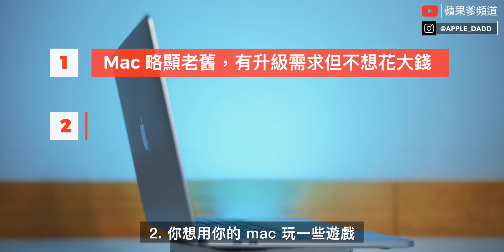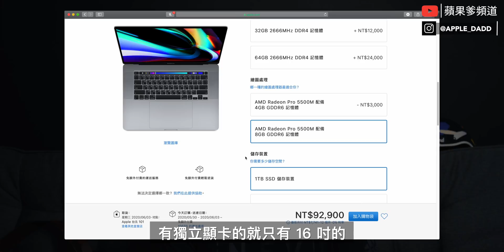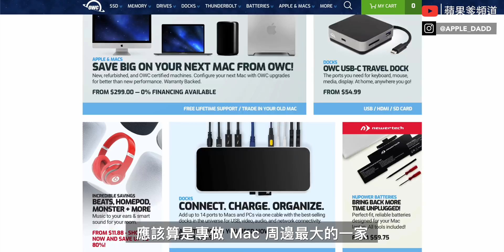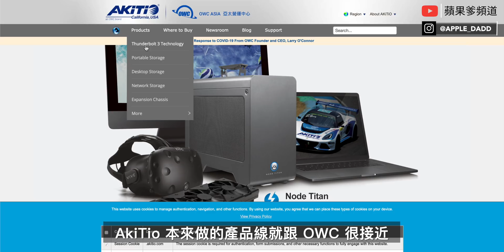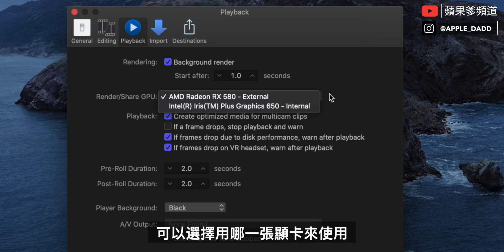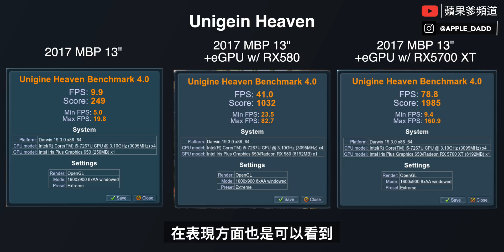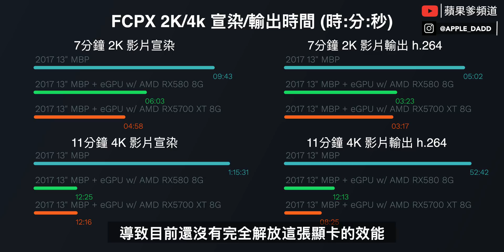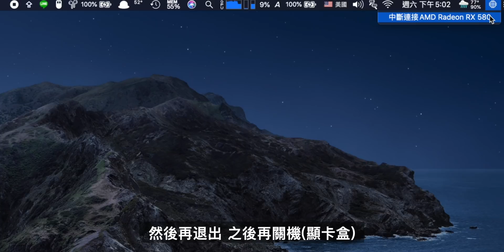MacBook Pro 也能升級？ 用 eGPU 花小錢升級你的舊 MAC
當你的 MacBook Pro / Mac mini / iMac 已經不太能負荷你的日常工作，難道買新的 Mac 是你唯一的方法？ 其實你可以考慮使用 eGPU 外接顯示卡，來為你的 Mac 升級。eGPU 顯示卡外接盒 可以利用 Thunderbolt 的超快傳輸速度，來上你升級你的 Mac 的圖形處理器速度。不論是影音剪輯用途，或是玩遊戲，都能因為使用了 eGPU 而大大的改善你的舊 MacBook Pro 的效能。
價格上和升級整台電腦比起來，可以省下非常多。將來還可以更換內部的顯示卡來做更多的升級，對所有 Mac 使用這來說都是一大福音。

Thunderbolt 2 外接顯卡教學 (頻道:我是小馬 A Man in his Cave)

多款 Mac 使用 eGPU 實測 (英文頻道: Max Tech)

封面照片部分來源:Photo by Nao Triponez from Pexels